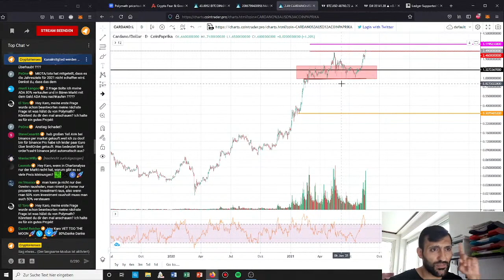GOLDGRUBE Cardano: So vermehren wir unsere ADAs !| Stream Highlights